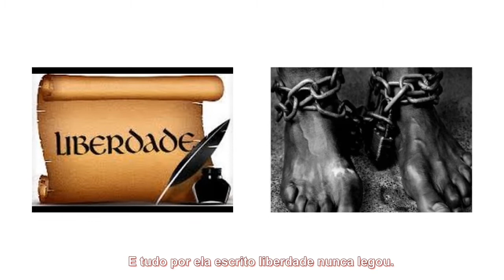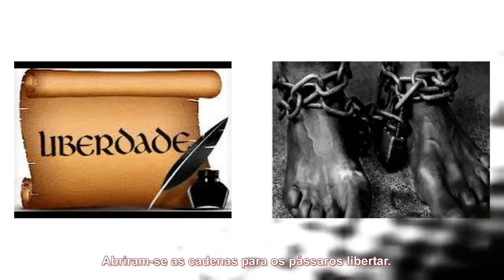Ainda falta o final feliz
Canção: Ainda falta o final feliz
Letra: Carlos Roberto Hahn
Melodia: Odailso Macedo Machado
Intérprete: Marietti Fialho

Era uma vez, uma princesa
com uma pena encantada,
que, do alto de sua alteza,
assinou uma lei dourada.

A cor do seu edito
o seu dourado embaçou.
E tudo por ela escrito
liberdade nunca legou.

Abriram-se as cadenas
para os pássaros libertar.
Mas, cativos de tantos anos,
não sabiam mais voar.
Pobres pássaros pretos
não conhecem liberdade.
Ficam presos pelos guetos,
são párias da sociedade.

Ainda sofrem os grilhões
e têm direitos sonegados.
Que as “cotas”, aos milhões,
os façam integrados.

Este conto de fadas,
o negro não escreveu.
A pena que lhe foi dada
ainda não prescreveu.

Participações:
Rafael Martins: cajón, carrilhão, vaso, ganzá e shaker
Carlos Möller Júnior: violão base e violão solo
Rodrigo Pires: baixo
Joaquim Velho: acordeão cromático
Marietti Fialho: intérprete